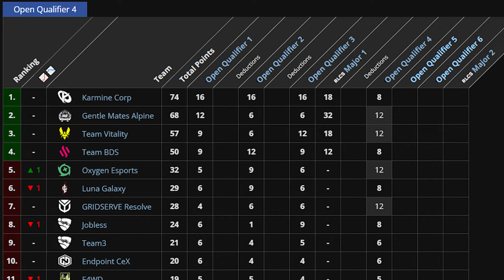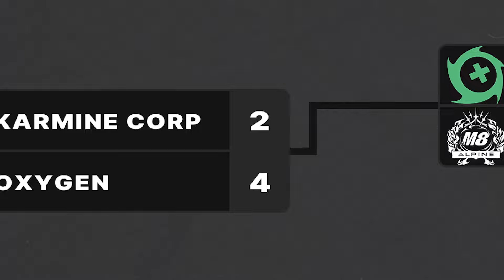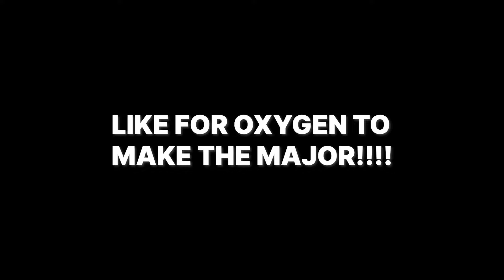How This Rocket League Pro Made The Greatest Comeback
Is Joyo Back? Well realistically he never left but he is getting better results than ever with this new team...

MUSIC
Credits:
Provided By: The Safer Music Group